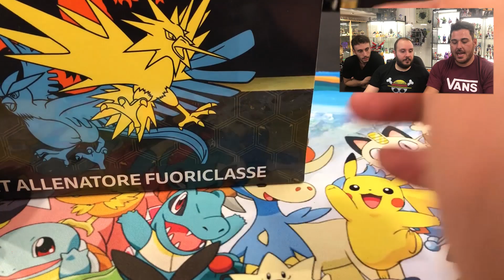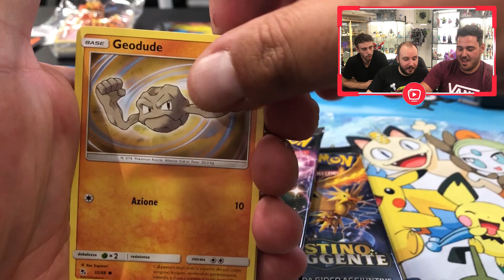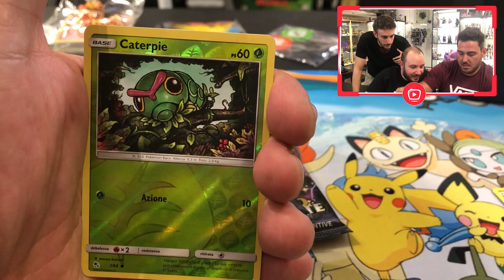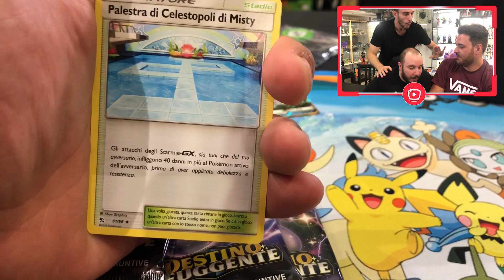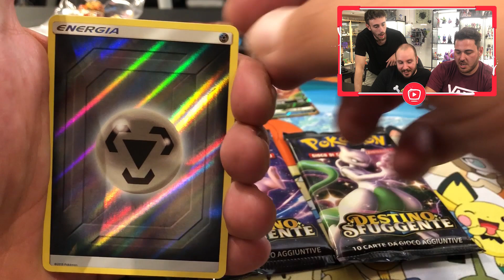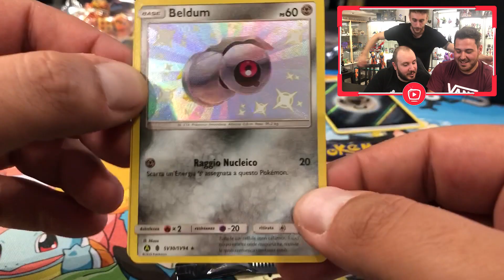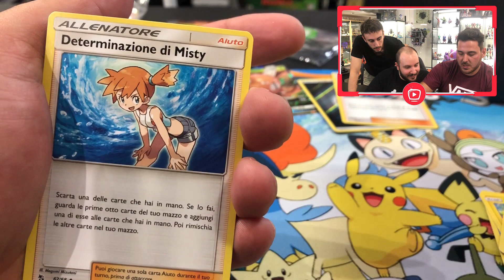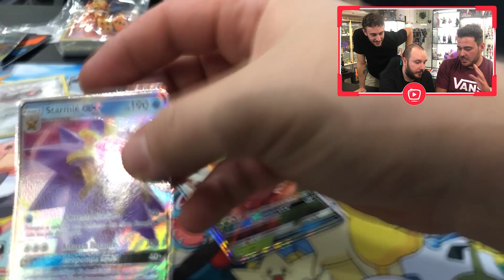SET ALLENATORE FUORICLASSE DESTINO SFUGGENTE! ULTIMO EPISODIO! ✨✨✨ (PARTE 3) ETB | Pokemon TCG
E cosi cari ragazzi siamo giunti alla fine di questo trittico di video da urlo!!! 😱  Oggi è il turno di Emanuele che cercherà di aprire nuove super bombe! 💥 Riusciremo a trovare la Shiny che vogliamo tanto?!? 🤩

▼ ACQUISTA i SET DESTINO SFUGGENTE ▼
► Elite Trainer Box ➜
► Tin Charizard ➜
► Tin Gyarados ➜
► Tin Raichu ➜

► Pokémon Spada ➜
► Pokémon Scudo ➜
► Nintendo Switch ➜
► Nintendo Switch Lite ➜
► Accessori per Nintendo Switch ➜
► Bilancino Professionistico ➜

► TikTok ➜ VisioTV